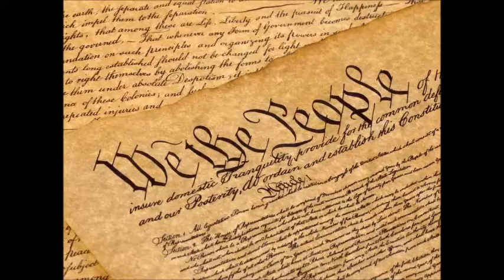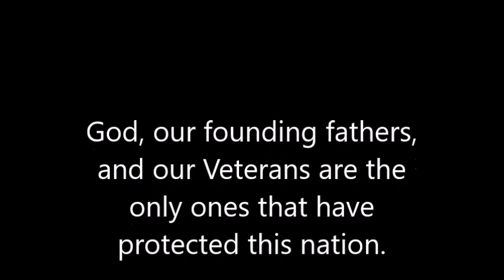A Tribute To God and Our Country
Song I Did as a tribute to God and my country.
God, Our Founding Fathers, and Our Veterans, have all protected this nation.
Much to our shame, we have allowed them all to be treated like they don't belong here. Perhaps the fact is that those that disrespect them, don't belong here.